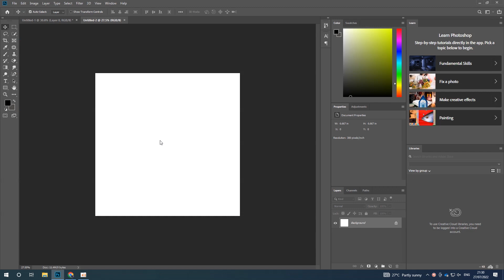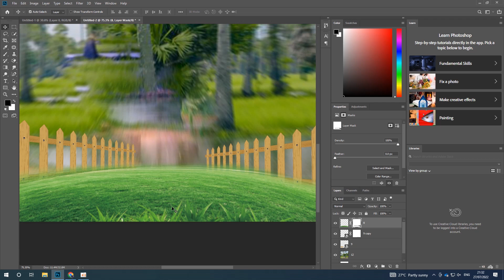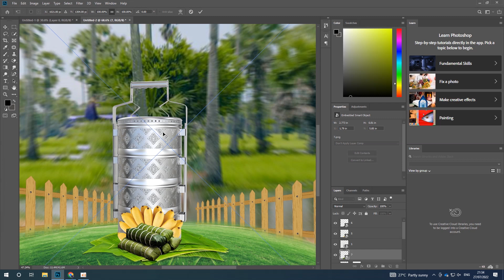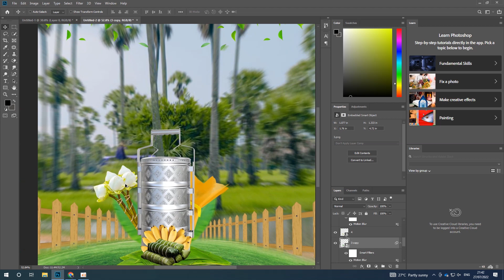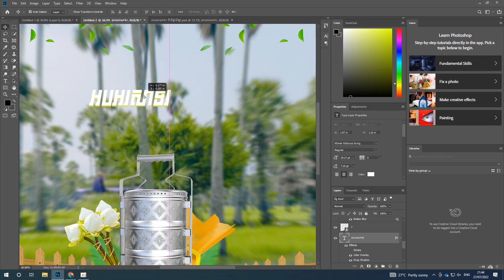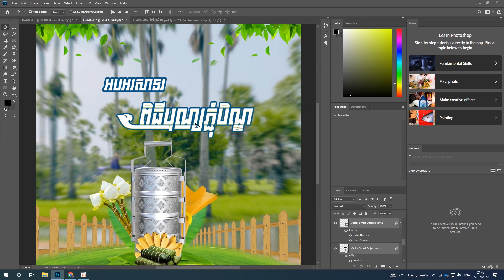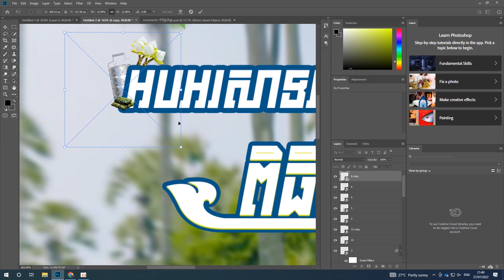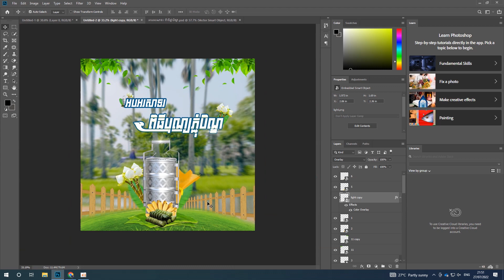Design Poster ភ្ជុំបិណ្ឌ | Photoshop tutorial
Poster ភ្ជុំបិណ្ឌ
👉សូមជួយ Like,និង Share ផងណា